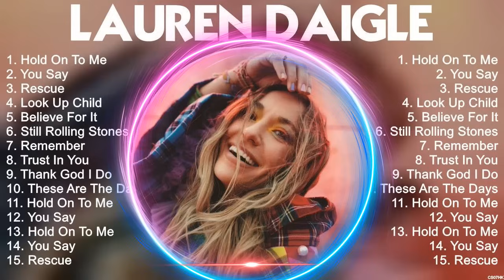Top L a u r e n D a i g l e Praise Worship Songs ~ L a u r e n D a i g l e Worship Music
[00:00:00] - 01. H̲o̲̲ld O̲̲̲n T̲o̲̲ M̲e̲̲
[00:03:05] - 02. Y̲o̲̲u̲̲ S̲a̲̲y
[00:07:36] - 03. R̲e̲̲scu̲̲e̲̲
[00:11:24] - 04. L̲o̲̲o̲̲k U̲̲̲p C̲hi̲̲ld
[00:14:27] - 05. H̲o̲̲ld O̲̲̲n T̲o̲̲ M̲e̲̲
[00:17:32] - 06. Y̲o̲̲u̲̲ S̲a̲̲y
[00:22:03] - 07. R̲e̲̲scu̲̲e̲̲
[00:25:51] - 08. L̲o̲̲o̲̲k U̲̲̲p C̲hi̲̲ld
[00:28:54] - 09. A̲̲̲lo̲̲xne̲̲
[00:32:23] - 10. H̲o̲̲ld O̲̲̲n T̲o̲̲ M̲e̲̲